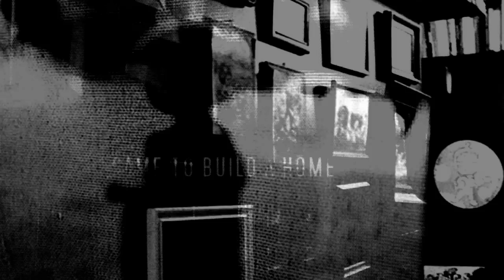House of Leaves: Navidson Record(RE-CUT)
Recut w/Sony Vegas. Added other characters. Couldn't find a physically suitable actor to portray Tom though and didn't feel like downloading more footage so I made do. There are still some flaws, but I don't want to render it again. Also, I know a few of them look slightly younger than they were in the book.

Navy-Gale Harold
Karen-Milla Jovovich
Tom-Mark Famiglietti(why is this guy not in every romantic comedy?)
Reston-Don Cheadle
Wax-Ian Somerhalder
Jed-Jared Padalecki
Holloway-Ed Quinn